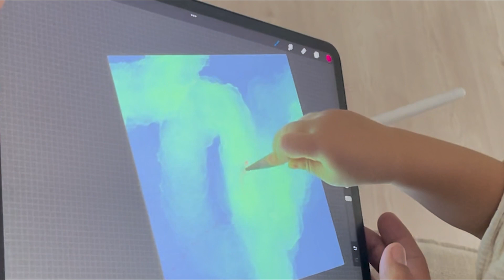Lidya Peri Arts - MPR3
World's Youngest Digital Artist Lidya Peri

Lydia Peri's abstract drawings, which she started at the age of 1.5, are causing admiration.